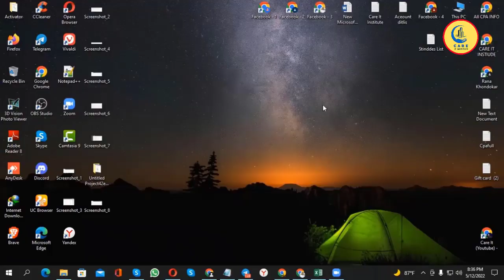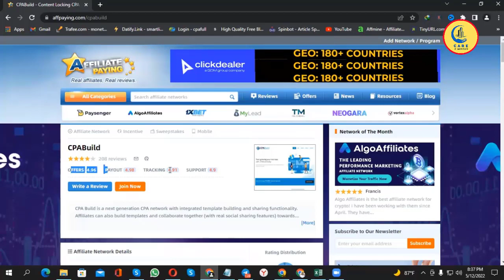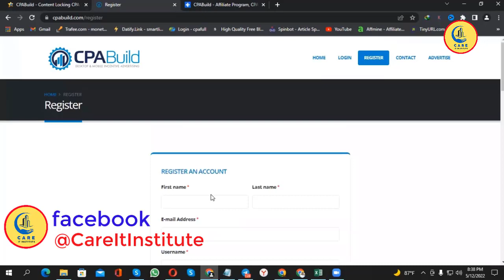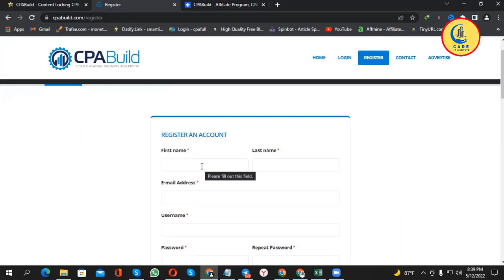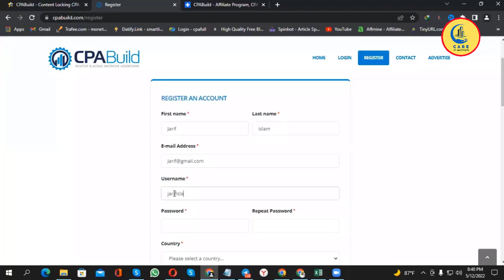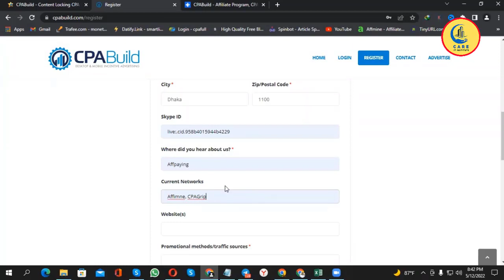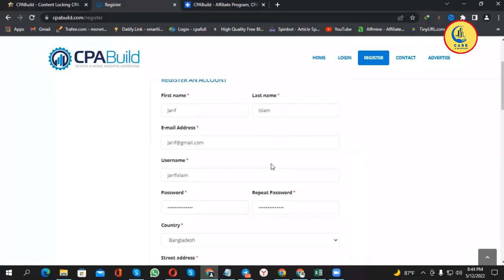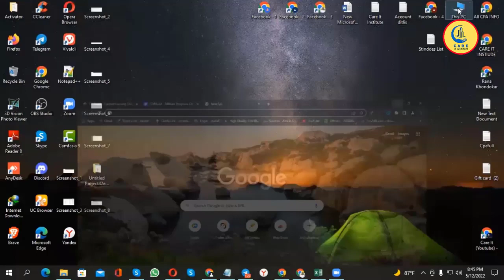CPABuild | How To Create CPABuild Account | Best CPA Network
✅ Do you Have at least some idea How To Approved CPABuild Account From Bangladesh? Do you have at least some idea How to Apply On Best CPA Network CPABuild and How to Get Easy approach to Approved.

✅ Hello In this video I going to show you all How to Apply on Best CPA Network CPABuild From Bangladesh and Easy way to get Approved. This video going to CPABuild Review Best Bangla Tutorial video.

🚩 𝐀𝐜𝐜𝐨𝐮𝐧𝐭 𝐒𝐢𝐠𝐧𝐮𝐩.

এডমিশন নিতে আমাদের সাথে যোগাযোগ করুন।

❐❐❐ 𝐉𝐨𝐢𝐧 𝐍𝐨𝐰 ❐❐❐

I continue to make new imaginative and online pay recordings on my channel, assisting individuals with making recordings they need to be aware of.

On the off chance that you like my recordings, share them with your companions.